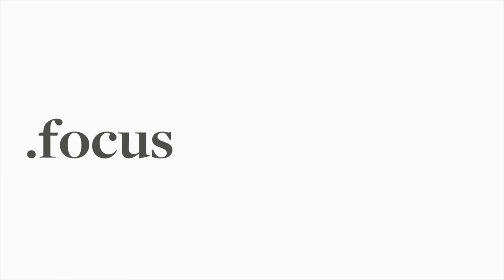Felline, appuntamento al velodromo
Sabato 12 novembre e domenica 20: prendete nota delle due date. Fabio Felline invita al velodromo e non uno qualsiasi. E' il Motovelodromo Fausto coppi di Torino. Intanto domenica 30 ottobre, tutti alla Fellinata ad Almese...